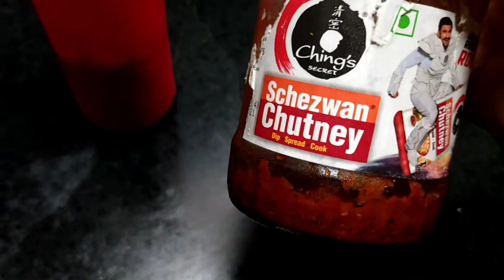Baingan ka bharta recipe// soya chunks manchurian//snake plant, indoor air purifier//ziya lifestyle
Baingan ka bharta recipe// soya chunks manchurian//snake plant indoor air purifier//ziya lifestyle daily routine vlog// baingan ka bharta banane ki vidhi//baingan ka bharta kaise banaen// roasted baingan ka bharta recipe// ghr PR baingan ka bharta kaise banate h//